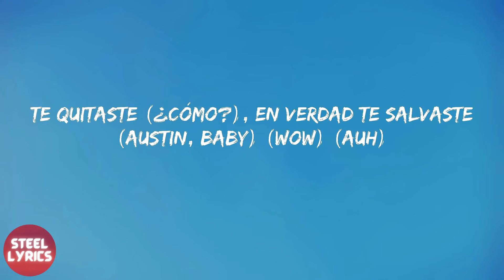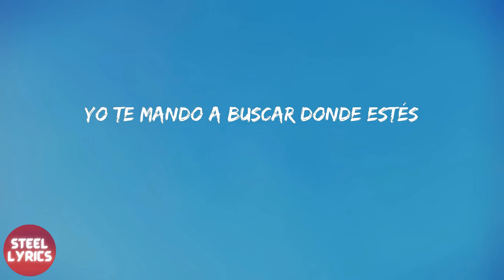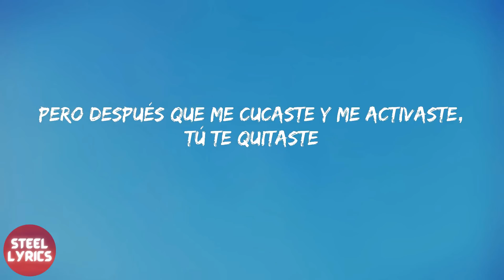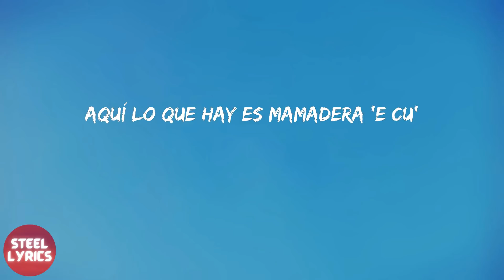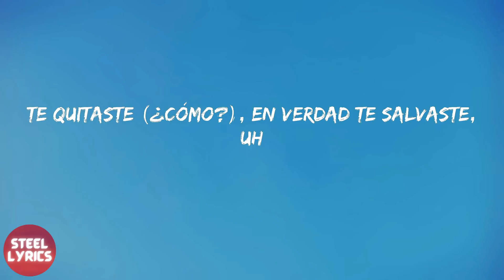Sech - Se Le Ve (lyrics)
Sech - Se Le Ve (letra)